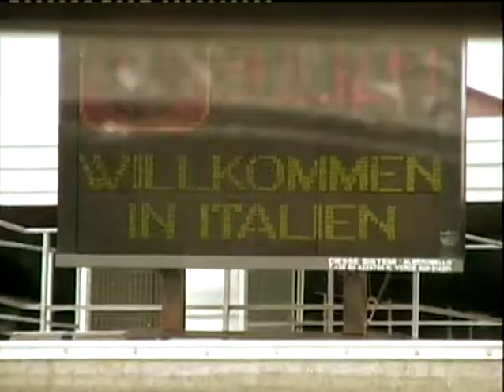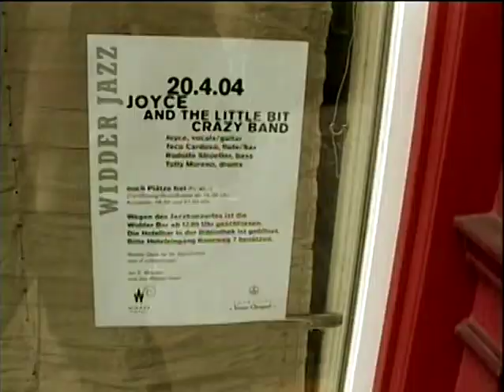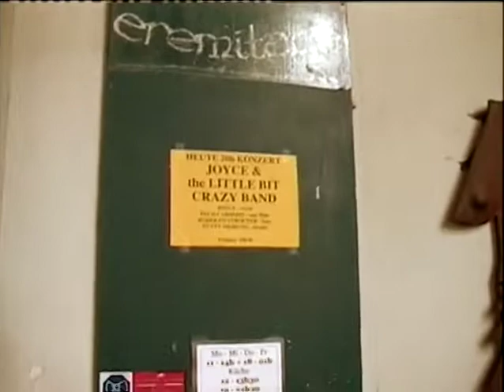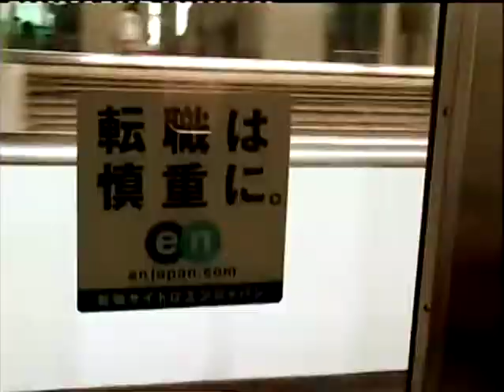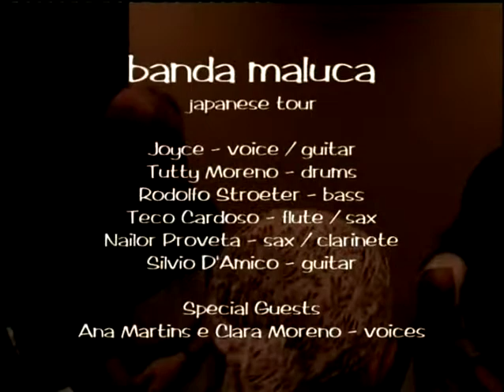Joyce Moreno - Tour A Banda Maluca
Imagens da turnê "A Banda Maluca" em 2004 (Europa e Japão)